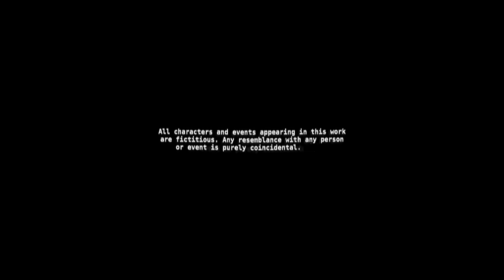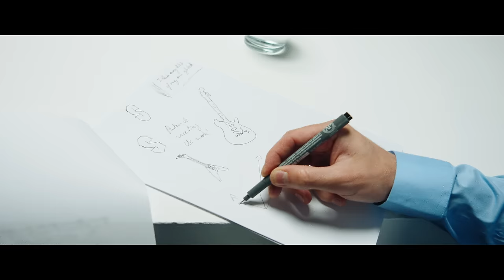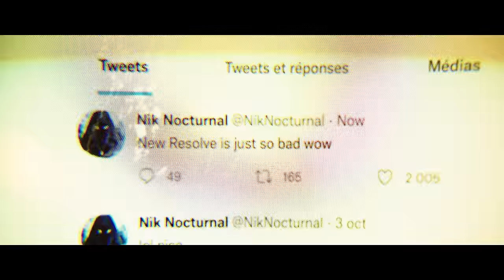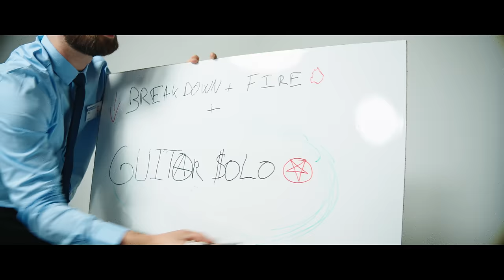RESOLVE - Move to Trash (OFFICIAL VIDEO)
RESOLVE's brand new single 'Move to Trash'!

Produced by Resolve
Engineered and mixed by Robin Mariat at Grey Matter Studios
Mastered by Acle Kahney

Directed by Aurélien Mariat
BTS photography by Anthony Arbet

Lyrics:
Right click
Now, move to trash
Do it again
Throw the whole folder to the flames

Eat, sleep, doubt, repeat
Can someone mute my brain?

Blood on the draft
Scrolling through the sounds
Nothing to tell but I’m way too proud
Trying so hard scares me to even try
(Let’s face it)
The file’s been corrupt for a while
I feel digitalised
Eye set to the core

Floating through the colours
Lost track of the hours
Same shade, only brighter

Another lap
Just to clarify
This time the first shall be the last
Hear me bark like the underdog I am

I’ve bleached every stitch of my own glitch
Overdone it, grew a gator skin
Forever post-traumatic

Said farewell to my own sanity
Doomed to stay the same
Hermetical creep

Let’s tear it down

Erase
Wipe out
Everything down to the last byte
Let it die
Then sanitize